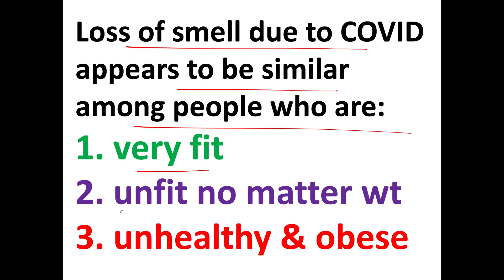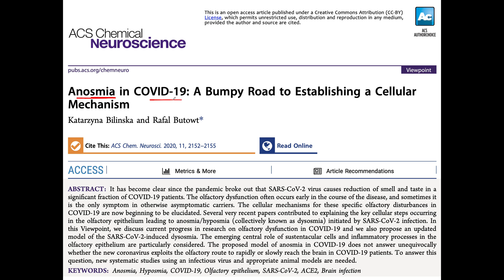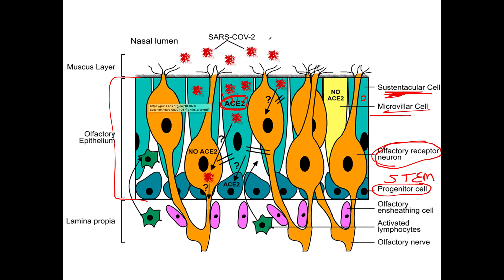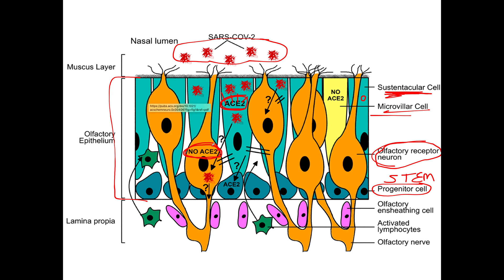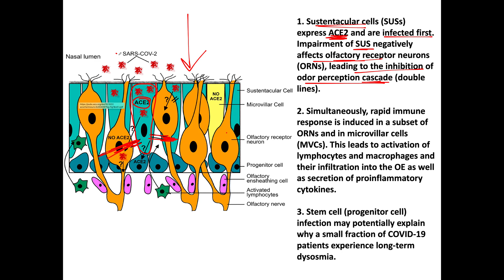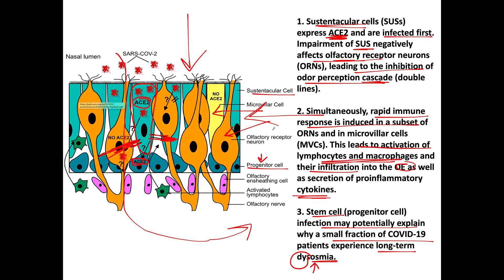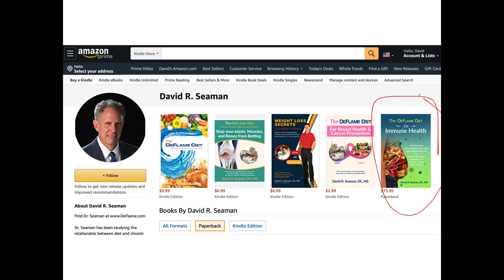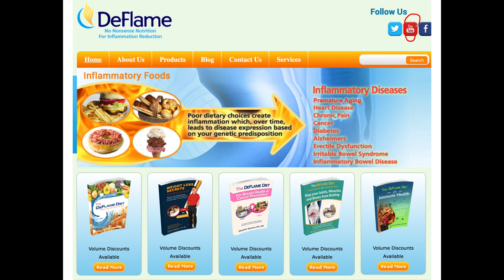COVID-19 loss of smell - how it happens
Find out how loss of smell occurs in some people with COVID-19